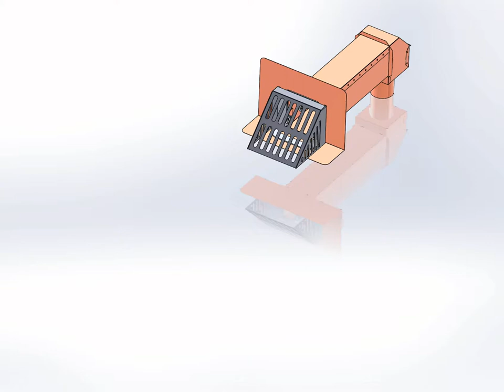Menzies Clamp-Tite Box Scupper